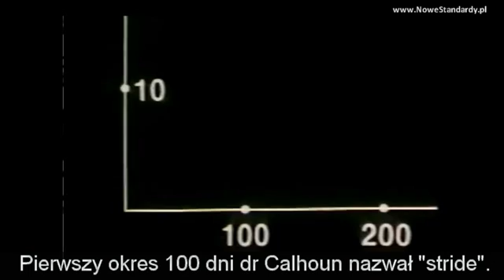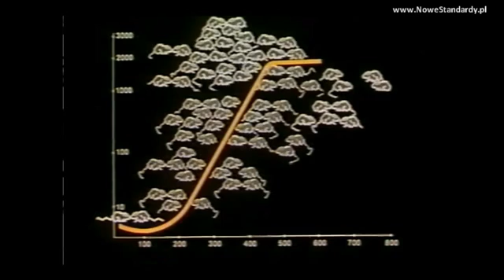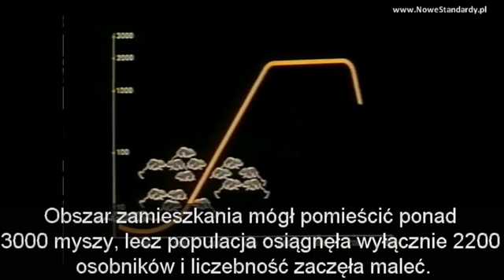Eksperyment Johna B.Calhouna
Etolog dr John B.Calhoun przeprowadził w latach 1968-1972 eksperyment, w którym badał zachowanie myszy w idealnym dla nich środowisku. Wynik był bardzo zaskakujący. Okazało się, że w idealnym dla nich środowisku populacja urosła do pewnego poziomu, a następnie całkowicie wyginęła.

- film od "tamerahunt"
- tłumaczenie Tomasz Krawczyk